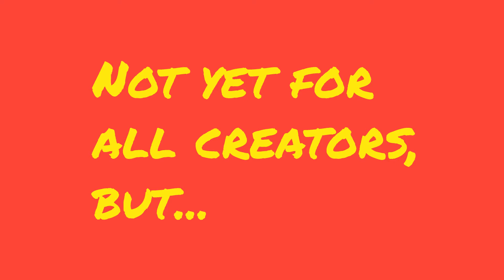COPPA FTC | FINALLY SOME GOOD NEWS !! :)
Dear viewer, i want to inform you about the news about COPPA FTC, they have shared new information about wether or not creators content is for kids or not for kids...